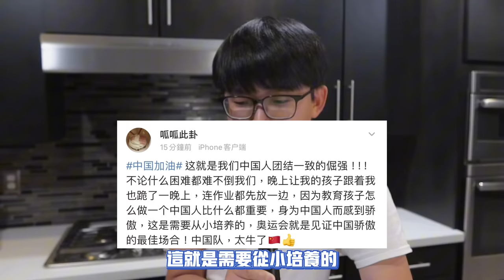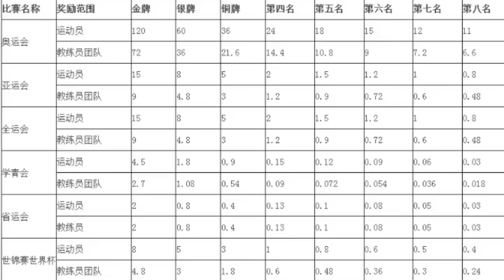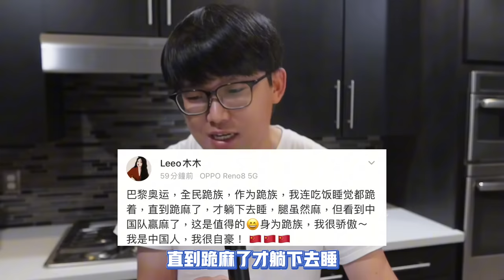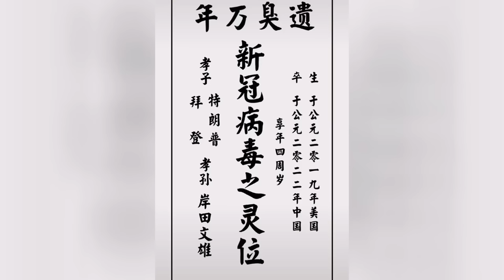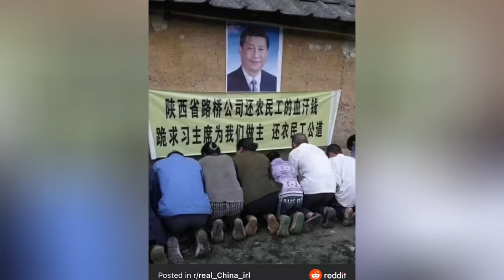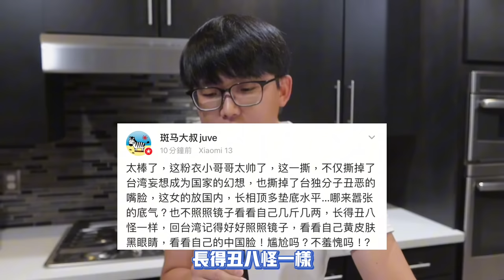小粉紅奧運現場大罵大鬧「不准台灣人喊台灣加油」中國網友腿軟又下跪！接力下跪中國隊⋯變態加油打氣方式被引以為傲稱「跪族風」⋯⋯